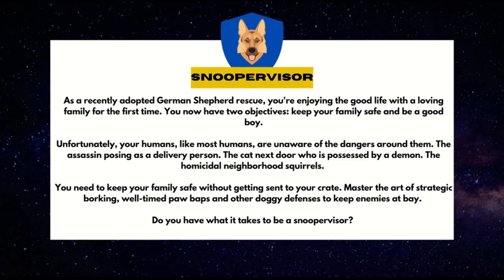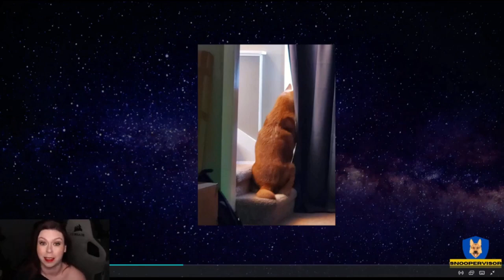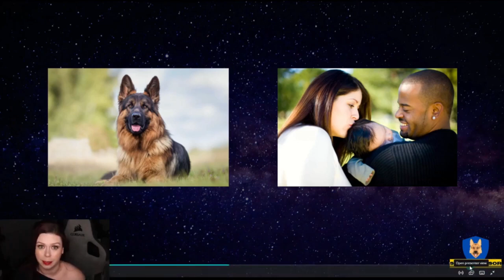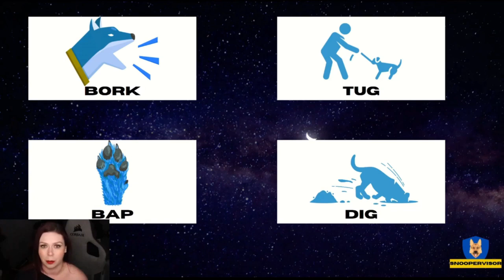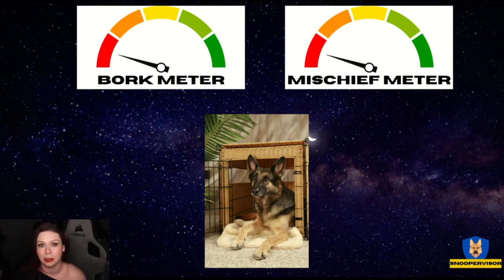Bad Video Game Ideas: Snoopervisor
Episode two in a fifty two episode series of bad video game ideas! I love German Shepherd doggos. I love all doggos, but GSDs have special place in my heart. They're bossy and over protective, but also sweet and good doggos. This game concept stems from my GSD mix trying to protect me from innocuous things like squirrels, cardboard boxes, and junk mail.